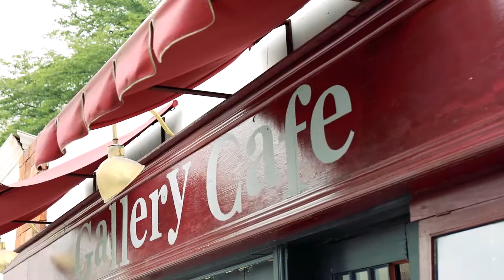201707_おとなの週末服2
大人の週末服は、楽ちんフラットシューズが頼れる味方！

Model： Mayuko Arisue（有末麻祐子）
Videographer：Isami
Stylist：Yukie Takayasu
Hair&Make up：Rei FukuokaEditor：Aki Tanaka

「カジュアルになりすぎない、大人の週末服って？」夏のおしゃれで気をつけたいのは、暑いからっと言って気を抜きすぎないこと。ほどよくカジュアル、ほどよくきちんと感のある、大人の女性の週末コーデを提案します。

カフェタイムでのんびりしたい週末のリラックスコーデは、気持ちが和らぐベージュのスカートに合わせた真っ赤なフラットシューズがポイント。ヒールなしのフラットシューズでも、色できちんと主張して気を抜きすぎないのがポイント。

今週末のコーディネートの参考にしたい、大人のカジュアルスタイルがここにある。